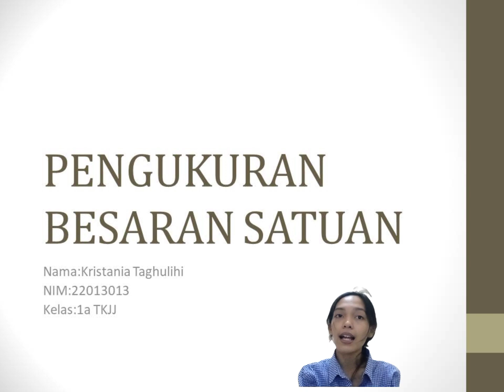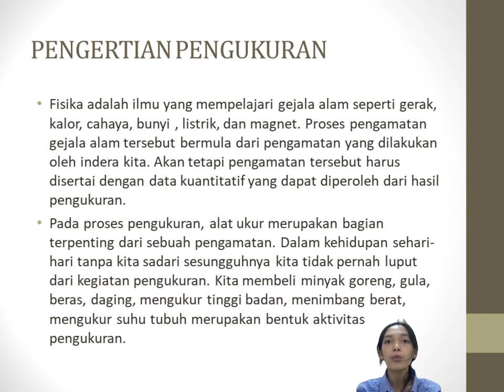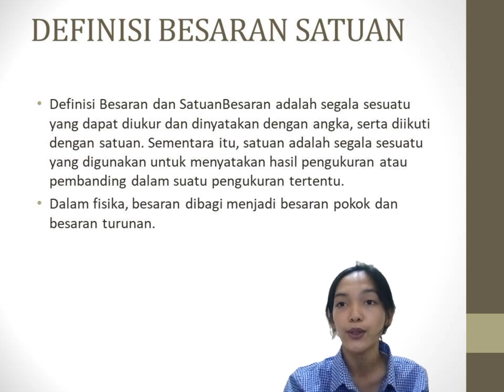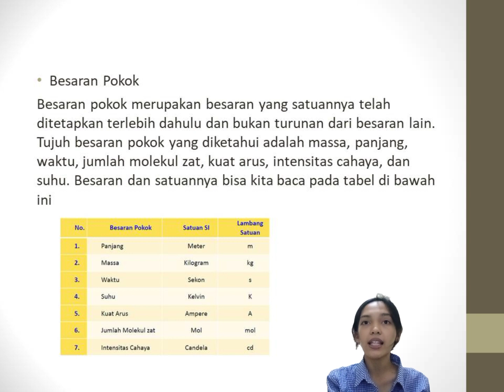2 November 2022